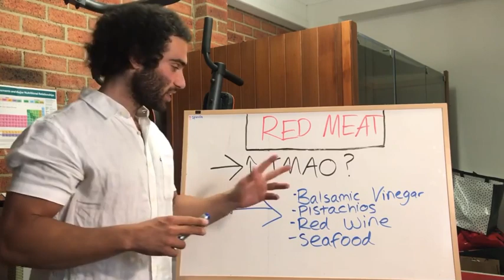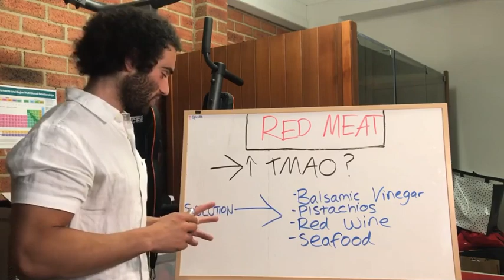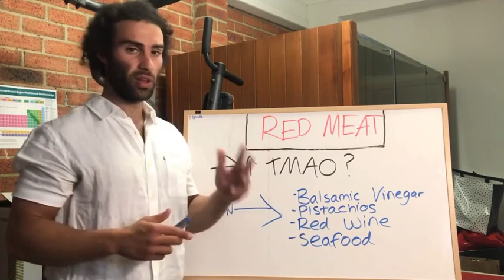Red Meat Does NOT Cause Heart Disease If You Know This... (TMAO Hacks)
ENJOY YOUR RED MEAT BY COMBINING IT WITH THESE:⁣⁣
This post is in reference to TMAO (A toxic metabolite which may increase the risk of cardiovascular issues).⁣⁣
Chronic dietary red meat increases systemic TMAO levels through: (i) enhanced dietary precursors; (ii) increased microbial TMA/TMAO production from carnitine, but not choline; and (iii) reduced renal TMAO excretion (Wang et al., 2019)⁣⁣
🥜PISTACHIOS LOWER TMAO:⁣⁣
Pistachio consumption may modulate some urinary metabolites related to gut microbiota metabolism leading to reduced TMAO levels (Hernández-Alonso et al., 2017).⁣⁣
👨🏻‍🔬BRUSSEL SPROUTS LOWER TMAO:⁣⁣
Daily consumption of Brussels sprouts decreased FMO3 enzyme activity in 10 healthy volunteers. This can result in lower TMAO levels (Cashman et al 1999). ⁣⁣
💊RESVERATROL LOWERS TMAO:⁣⁣
Resveratrol (Found in grapes/red wine) attenuates trimethylamine-N-oxide (TMAO)-induced atherosclerosis by regulating TMAO synthesis and bile acid metabolism via remodeling of the gut microbiota (Chen et al., 2016).⁣⁣
😮OTHER WAYS TO LOWER TMAO:⁣⁣
DMB (3,3-dimethyl-1-butanol) found in red wine, balsamic vinegar, and grapeseed oil has shown to lower TMAO levels (Wang et al., 2015). ⁣⁣
💥TAKEAWAY:⁣⁣
TMAO is a toxic precursor to many diseases and red meat intake is known to increase TMAO. However, we can easily offset this risk by integrating these other hacks into our lifestyle.